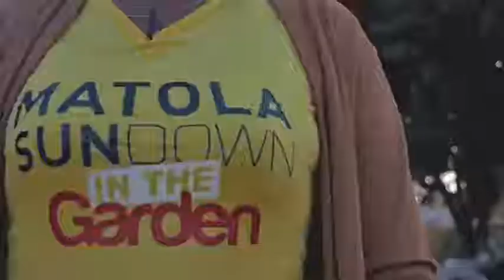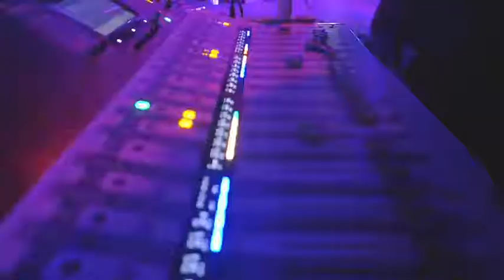Matola sondown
Groove, drinks and make friends